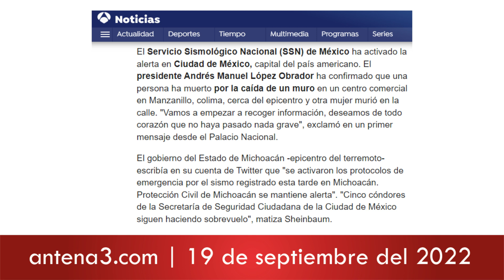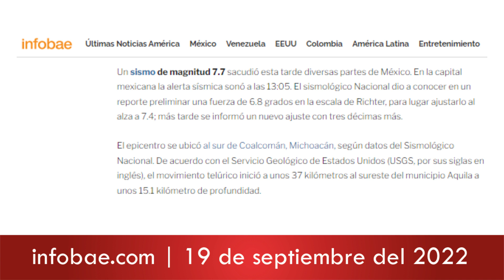SISMO DE 7.7 GRADOS SACUDE A MÉXICO | POR DESGRACIA PREDICCIÓN CUMPLIDA | VIDENTE FERNANDO JAVIER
Información Sobre consultas Privadas de Tarot , Videncia,  Consultas de Manos, Astrología , Topacio Imperial , te lo pone fácil .Consulta a los mejores profesionales. manda mensaje WhatsApp, y te informaremos encantados.
INICIACIÓN con Fernando Javier Coach Espiritual.